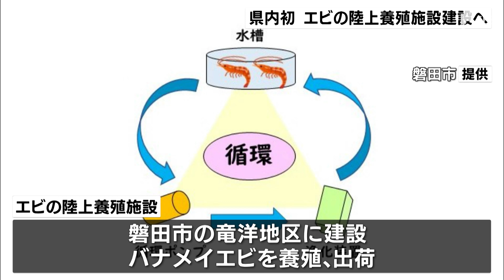静岡県内初 エビの陸上養殖施設建設へ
磐田市に県内で初めてとなるエビの陸上養殖施設が、２０２１年１２月完成します。

‹渡部修磐田市長›「県内初ということでエビの陸上養殖施設建設が同時発表ということで決まりました」
　この施設は、次世代型の農水産業を推進している磐田市が誘致したものです。施設は、「関西電力」と陸上養殖プラント開発会社「ＩＭＴエンジニアリング」が設立した新会社が建設し事業を展開します。場所は磐田市の竜洋地区で、クルマエビに匹敵する旨みをもつといわれる「バナメイエビ」を養殖、出荷します。磐田市の渡部修市長は、今回の事例が養殖関連の発展につながればと期待を寄せていました。エビの陸上養殖施設は２０２１年１２月に完成し、２０２２年１月の生産開始を目指します。